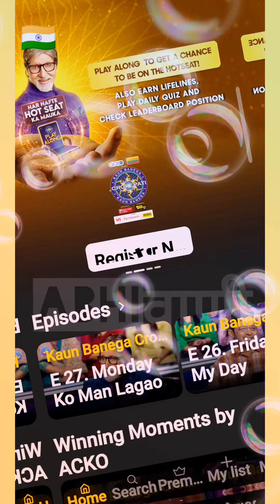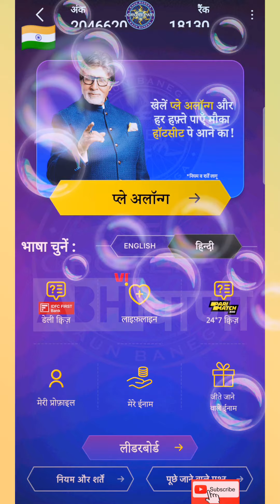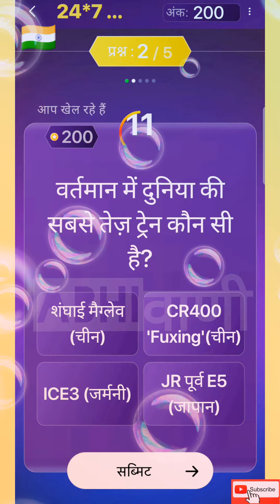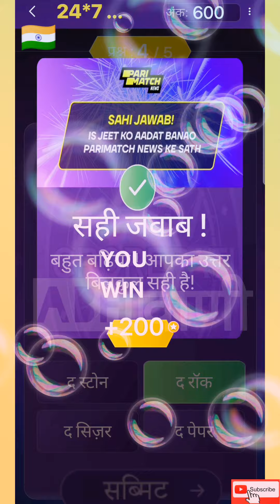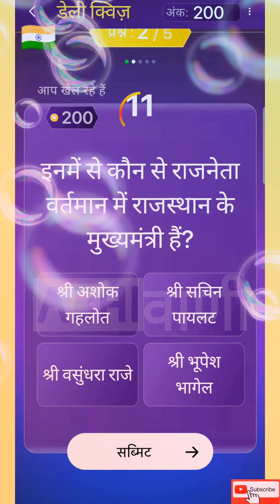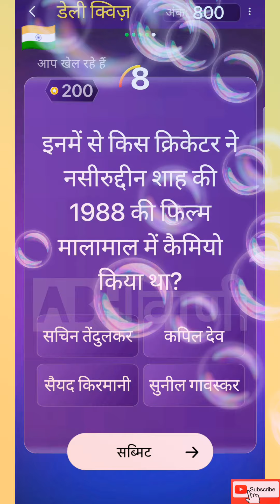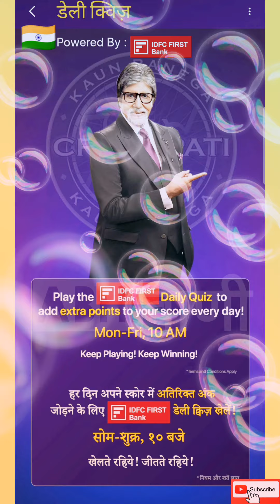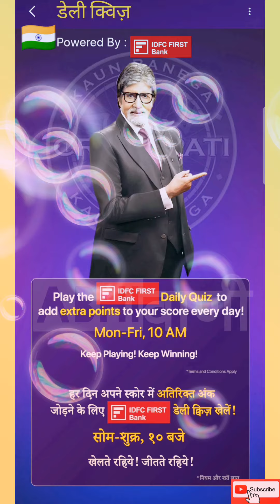13 September 2022 | TUESDAY | All New Pari Match Quiz News 247 & IDFC First Bank Daily Quiz in HINDI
Top 10 Winners on Sony Liv App of  September 2022  for Play Along of Kaun Banega Crorepati 14 Video :

IDFC First Bank Daily Quiz In Hindi & English

Today 13 September 2022 Tuesday

pari news
Pari news
new
Idfc Quiz
Idfc quiz
idfc
idfc quiz today
idfc quiz answers today
idfc quiz questions today
idfc quiz kbc
idfc kbc quiz
kbc idfc quiz
idfc kbc quiz
idfc quiz answers
idfc quiz questions
kbc idfc quiz answers today
kbc idfc quiz questions today
idfc quiz
idfc daily quiz
idfc daily quiz questions
idfc daily quiz answers idfc first bank
idfc first bank daily quiz
idfc first bank daily quiz questions
idfc first bank daily quiz answers
idfc first bank daily quiz in english
idfc first bank daily quiz in hindi
kbc
kbc 14
kbc 2022
sony liv
play along
kbc quiz
kbc gk
question answer
questions answers
english
kbc live
kbc idfc first bank quiz
kbc idfc first bank
kbc idfc daily quiz answers
kbc idfc quiz
kbc idfc
kbc idfc first bank quiz kaise khele
kbc idfc first bank daily quiz kaise khelein
hindi
english
Hindi
English
Hindi English
Hindi english
English Hindi
English hindi
hindi english
english hindi
sony liv
play along
kbc quiz
question answer
questions answers
Hindi
hindi
हिन्दी
kbc live
kbc 2022
Tuesday
tuesday
Mangalwar
mangalvar
मंगलवार
kbc offline quiz kaise khele
kbc offline quiz answers today hindi
kbc offline quiz answers today english
offline quiz
kbc daily quiz today hindi
kbc daily quiz today english
daily quiz